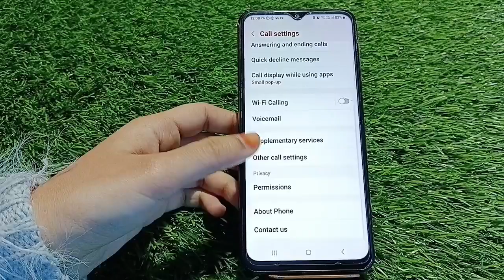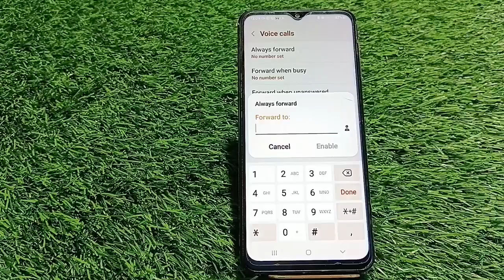How To Enable Call Forward Samsung Galaxy M14, Mein Call Forward Kaise Kare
How To Enablecallforward Samsung Galaxy M14, Mein Callforward Kaise Kare